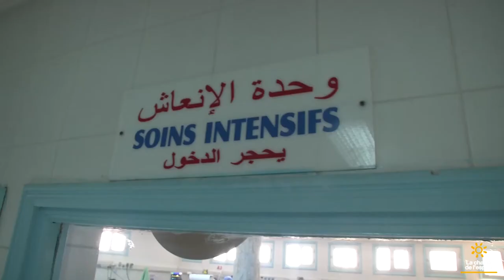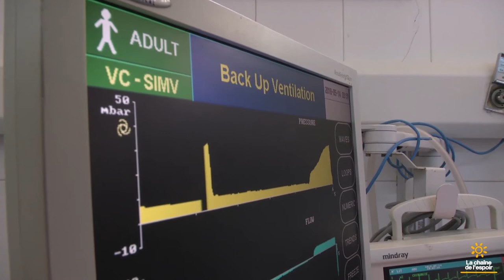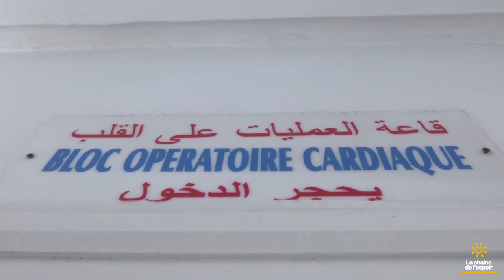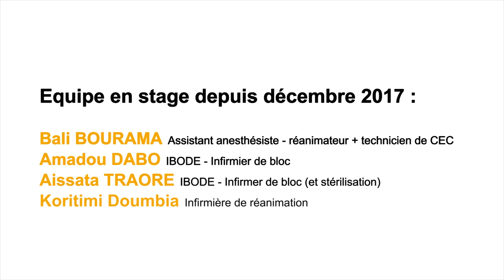Interview du Dr Baba Ibrahima Diarra - Programme de formation au CHU La Rabta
En vue de la prise en charge des enfants cardiaques au Mali, dans le futur Centre Festoc dédié au sein de l’hôpital Mère Enfant "Le Luxembourg", une équipe malienne de 7 personnes a été identifiée pour effectuer un stage de formation de 3 à 6 mois au sein du CHU La Rabta à Tunis. 4 infirmiers et infirmières sont ainsi formés depuis mi-décembre et le seront jusqu’à mi-juin. 2 anesthésistes-réanimateurs ont effectué un stage de 3 mois aux côtés de leur homologues tunisiens, et 1 chirurgien est récemment arrivé pour effectuer 3 mois de formation dans ce service.

Découvrez l'interview du Dr Baba Ibrahima Diarra, chirurgien cardio-thoracique et vasculaire à l’Hôpital Mère Enfant Le Luxembourg à Bamako et stagiaire au CHU La Rabta.